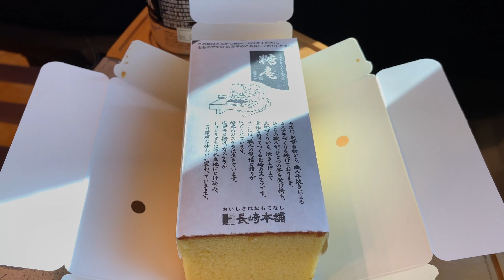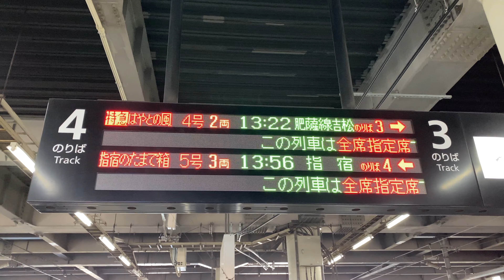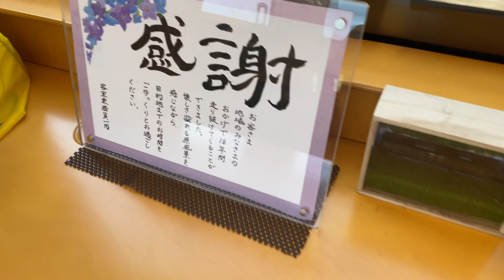[字幕]【冬の旅2022】6日目 長崎から特急かもめで鹿児島へ、特急はやとの風に乗車 - みんなの九州きっぷの旅